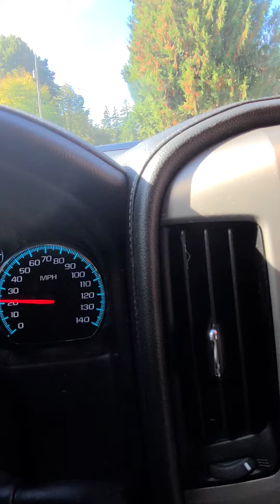Chicka is whining bcause i past her favorite pupcup..LOL 😅